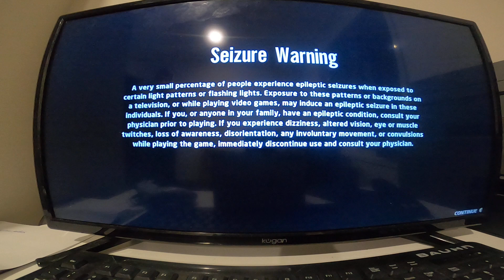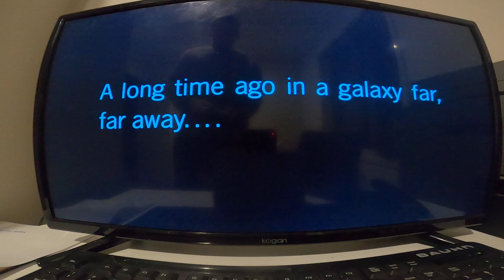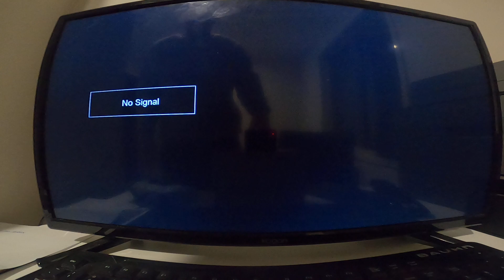the last jedi game play